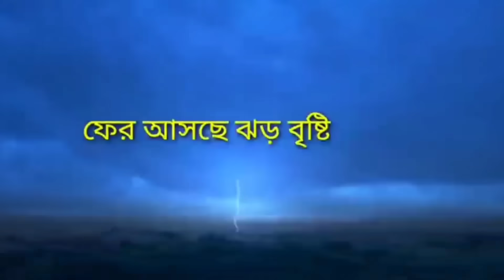আজকের আবহাওয়া খবর ! Today weather update ! Weather report ! Kolkata weather update ! Abohawa khobor